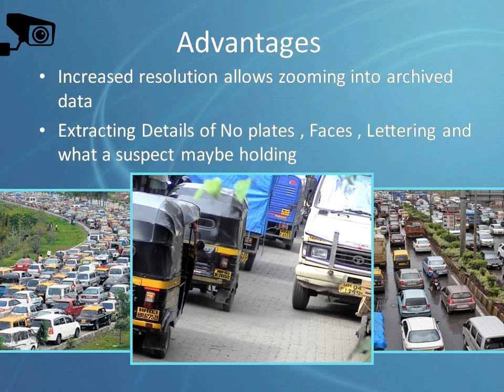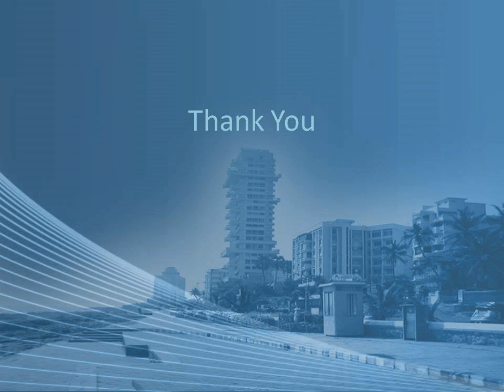CCTV installations in the Bandra Assembly initiated by Baba Siddique.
Protecting the Citizens and Property.
CCTV Link up being carried out through the MLA Fund of Baba Siddique.